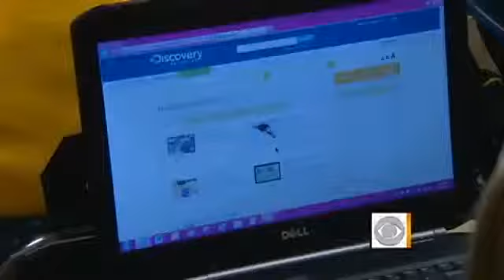The Early Show - Silicon Valley school: No computers in classrooms (CBS News)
In Sillicon Valley ontwikkelen ze High-tech, terwijl ze hun kinderen zichzelf laten ontwikkelen. Zonder Ipad of computer kan je ook leren op school. Bron: CBS-News